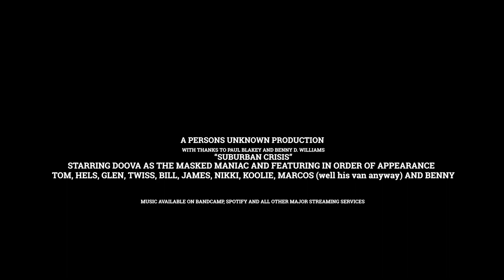SUBURBAN CRISIS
'SUBURBAN CRISIS" is the new single by Palm Beach punk trio Persons Unknown. Get into it!